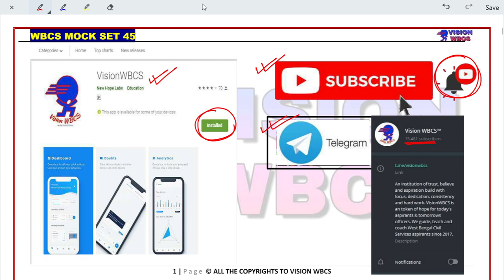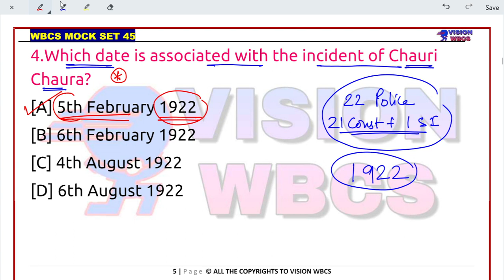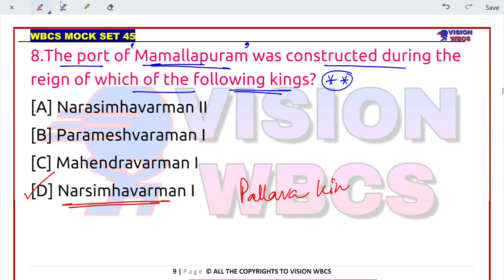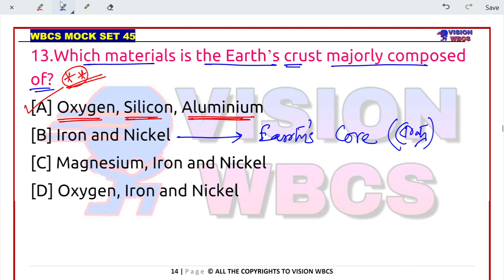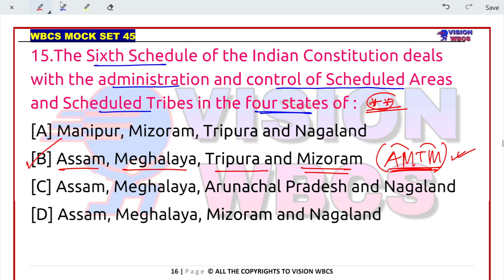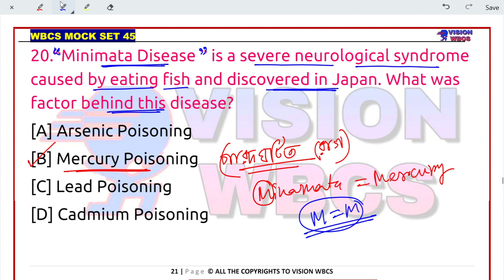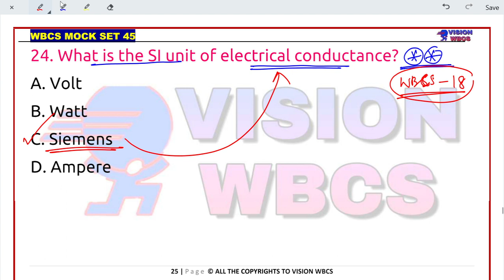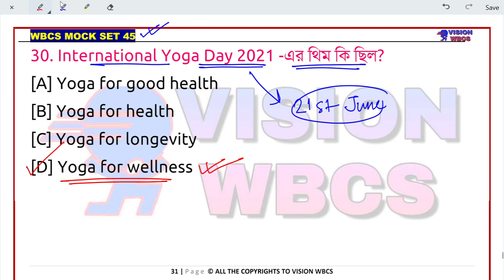Target WBCS 2021 Preliminary [ Mock Set-45 ] By VisionWBCS